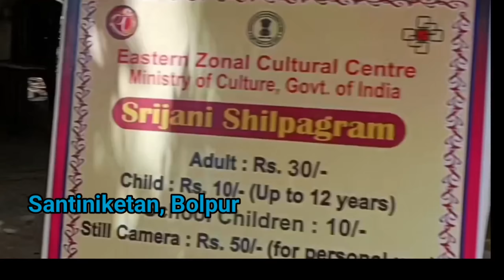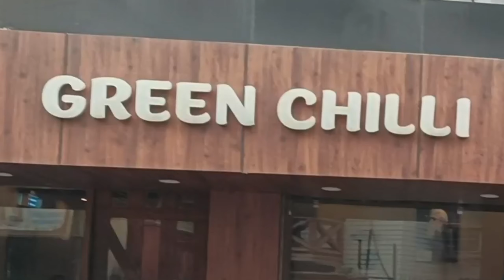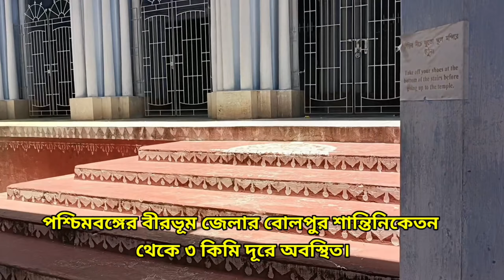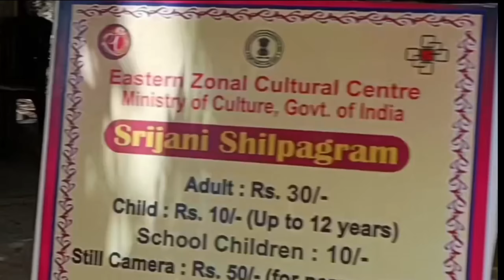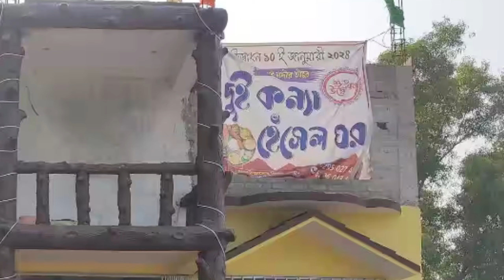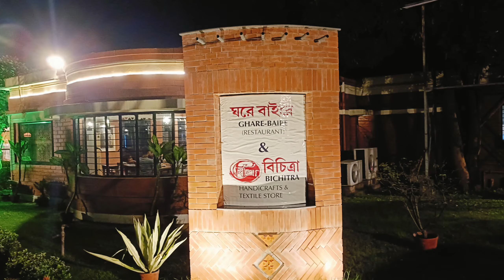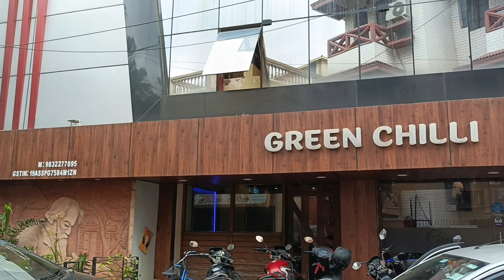Santiniketan Travel Guide| 4k | srmusic|18 Spot|Sonajhuri Haat| Santiniketan Tour Plan| Travel Vlog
Santiniketan Travel Guide| srmusic| Karimpur to Shantiniketan| Santiniketan Tour Plan| Travel Vlog|

🌍✨ Unlock the Magic of Shantiniketan with Our Ultimate Travel Guide! 🧳 Whether you're a seasoned traveler or planning your first adventure, this Shantiniketan travel guide has everything you need for a perfect tour! Join us on this unforgettable **3 days 2 nights** journey as we explore must-see attractions, delicious local cuisine, and **budget-friendly hotels** that fit every pocket! 🏨💰 From the iconic Visva-Bharati University to the serene Tagore Ashram, our detailed itineraries and travel hacks will make your experience hassle-free. ShantiniketanTravelGuide TravelVlog TourPlan TravelGuide 🌄❤️ 🟡Follow the **SRMusic YouTube channel** for delightful songs and travel content! 🎶👇

This is a travel Guide video. Here we describe all details about Santiniketan Tour for 3 days 2 nights. Budget friendly Hotels, Visiting spots all informations are provided here. Biswabharati University, Rabindra Bhavan, Sonajhuri Haat, Kopay nodi, Palashboni, Prokriti Bhavan, Amar Kutir, Dui Konya Hensel , Budha Temple, Kedarnath temple, Khoyay, Sriniketan, Deer Park, Surul Rajbari etc all famous visiting places and their history all ar described here. Before travelling Santiniketan you need to watch this video.

Your Quarries:
santiniketan tour plan
santiniketan hotel low
price
santiniketan tour
santiniketan sonajhuri haat
santiniketan basanta utsav
santiniketan medical college
santiniketan tour in holi
santiniketan educational
academy
santiniketan tour guide
santiniketan holi festival
santiniketan tour plan
santiniketan tour guide
santiniketan tour 1 day
শান্তিনিকেতন
santiniketan tour guide in bengali
santiniketan tour 2024
santiniketan tour hotel
santiniketan tour 1 day low
budget
santiniketan tour from kolkata
santiniketan tour by car
santiniketan tour one day
Weekend Tour